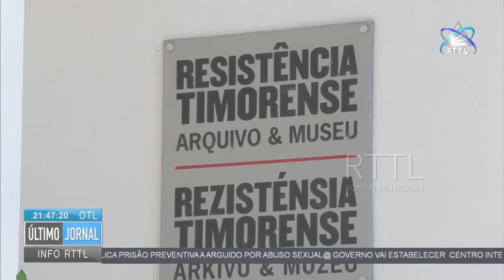Construção Do Jardim Da Chama Eterna